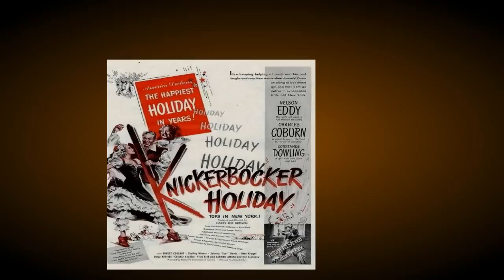Gordon MacRae - September Song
September Song by Gordon MacRae - great rendition of the song that Charles Coburn sings in the 1944 musical film "Knickerbocker Holiday" - staring Nelson Eddy, Constance Dowling and Charles Coburn - some pictures of Gordon MacRae, Constance Dowling and Nelson Eddy